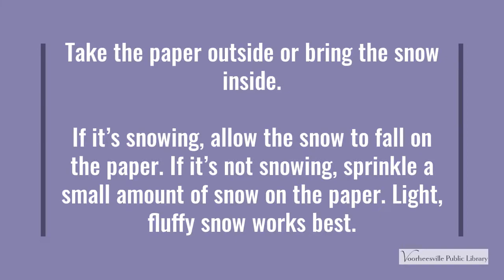Tissue Paper Art with Snow Craft with Miss Lisa.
Did you know that snow can help you make a piece of artwork?! Follow these instructions as Miss Lisa shows you how!